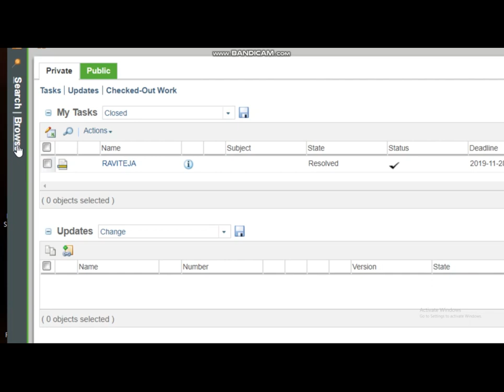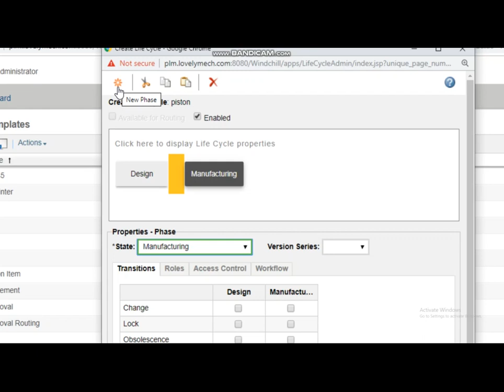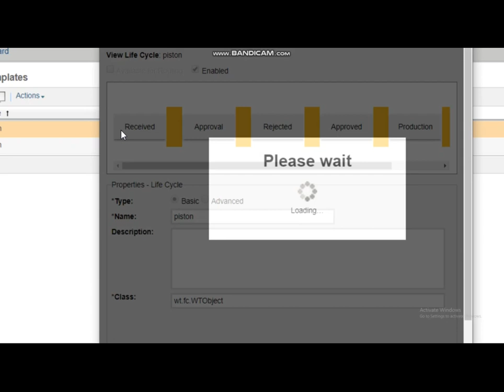## To Create a Life Cycle Template and OIR in PLM by Shahbaz Ali ##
Organization Level:-
Creation of a life-cycle template and OIR (Object Initialization Regulation) in PLM software.